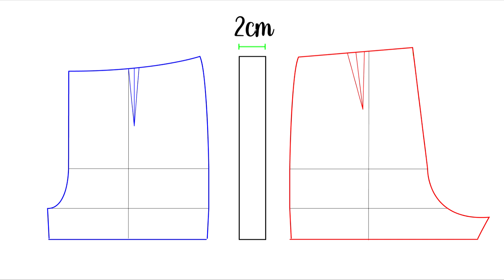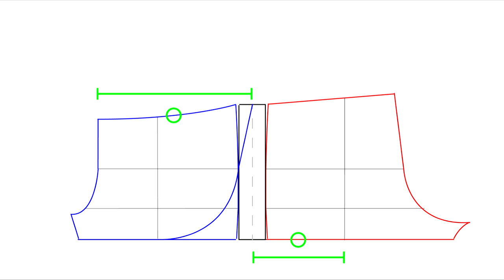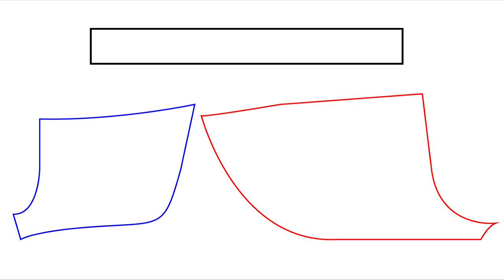TUTORIAL: Cómo hacer el Molde de un Short Cruzado (Tulipán) | How to make a tulip Short (Pattern)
En este video tutorial te enseño a elaborar el molde o patrón de un short cruzado estilo tulipán, con pretina de 4cm de ancho para ponerle goma elástica.

In this video tutorial I teach you how to make the mold or pattern of a tulip style cross short, with a 4cm wide waistband to put elastic rubber on it.